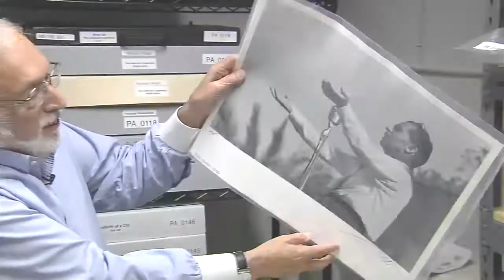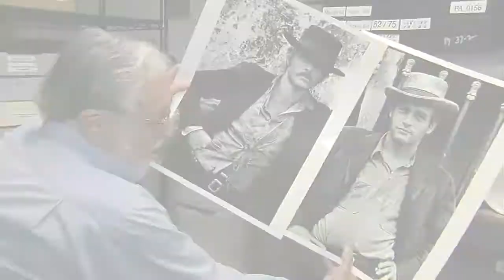Lawrence Schiller: Making a career out of capturing history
"I said 'oh I'm the big bad wolf.'"

Photographer Lawrence Schiller talked about his introduction to Marilyn Monroe during a 1960 shoot for Look magazine.

"She said to me, 'you don't look so bad now but when you grow up you will be. She said come on in Mr. Wolf.'"

The experience ushered in a new friendship. Schiller was with her the day she died.

He's had a career path paved with photographing Hollywood's biggest stars, sports heavyweights, like Muhammad Ali landing a punch to Floyd Patterson during a championship bout, and political power players.

That includes a tearful shot of Pat Nixon during a lost election night.